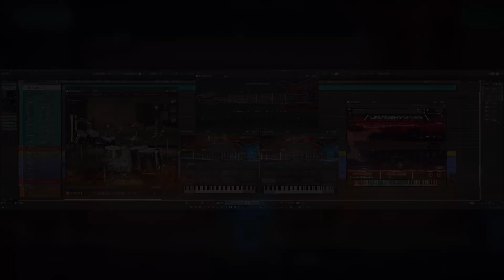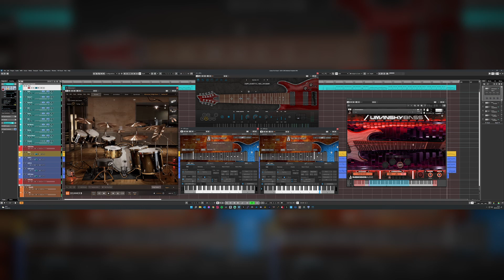Metallica – The Four Horsemen Cover | EZdrummer 3 | Ample Metal Hellrazer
Used VST Instruments:
Toontrack EZdrummer 3 (CORE Library)
SubMission Audio Umansky Bass
Ample Sound Ample Metal Hellrazer
MusicLab RealEight 5